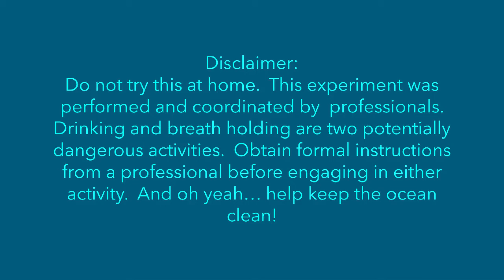CAN YOU DRINK A BOTTLE OF BEER UNDERWATER?